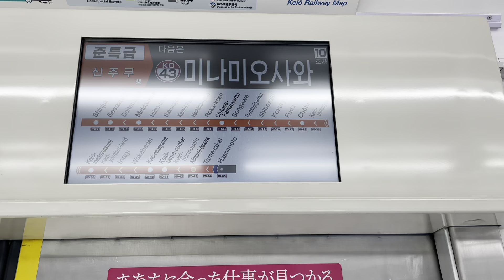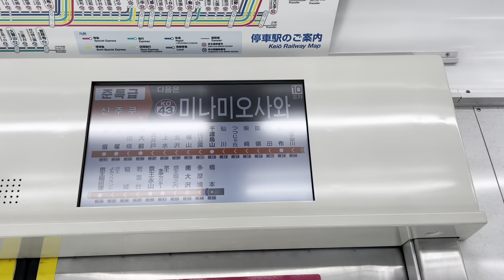2022年3月ダイヤ改正で廃止になる京王「準特急」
2022年3月ダイヤ改正で「特急」に統合され、列車種別が廃止になる京王電鉄「準特急」の橋本駅発車後アナウンスと京王多摩センター駅発車シーン

The announcement of Keio Railway’s semi special express train after leaving Hashimoto Station and the departure scene at Keio Tama Center Station.
With the timetable revision of spring 2022, the operation of the “semi special express” of the Keio Railway ceased.